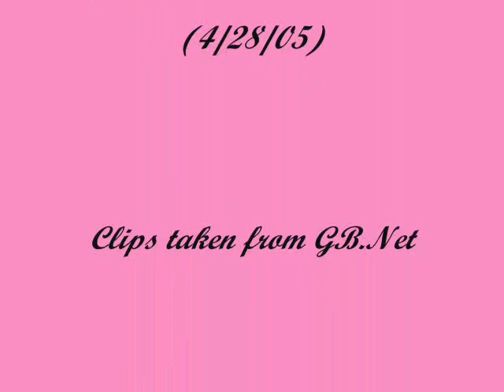Rose - A Phantom of the Opera Video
POTO video using the piano theme "Rose" (from Titanic) by James Horner

Completed April 28, 2005